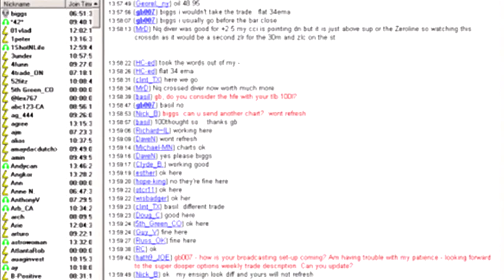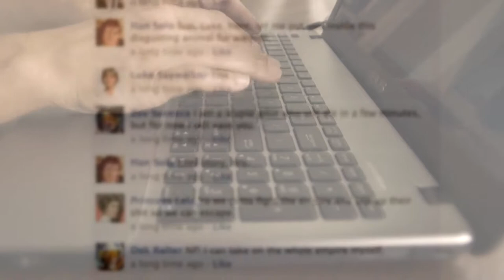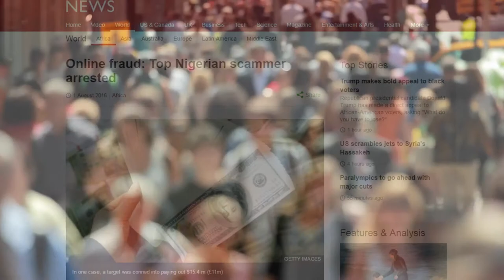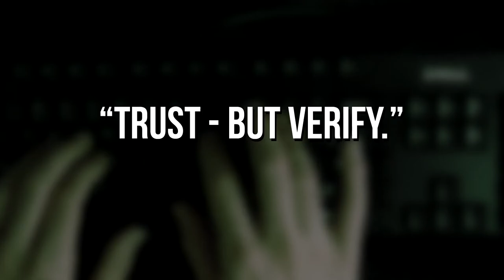Internet Trolls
BEWARE OF INTERNET PREDATORS

Not too long ago, when the street lights turned on and kids came back inside, parents could close and lock the door and the world would be shut out and their child safe at home.

However, in today’s world, the predators far too often have direct access to your children when they log on to their computers, or click on various apps on their tablets and phones